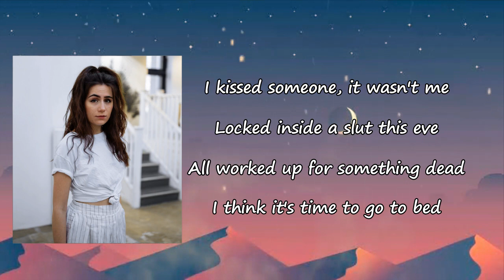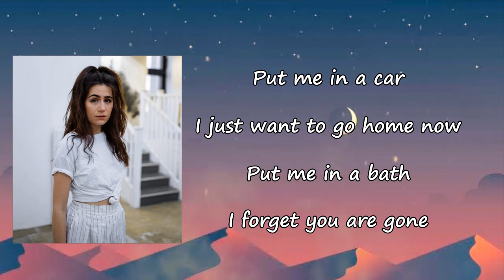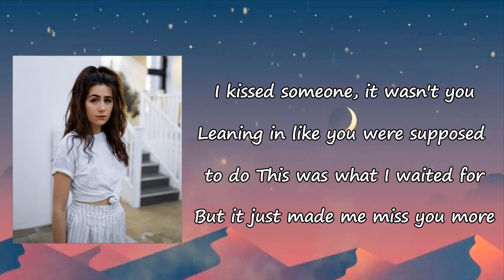dodie - I Kissed Someone (It Wasn't You) Lyrics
Songs: I Kissed Someone by Dodie
Album

I Kissed Someone Lyrics:

I kissed someone, it wasn't you
Leaning in like I'm supposed to do
I pulled away and I gasped for him
I didn't feel a single thing
I kissed someone, it wasn't me
Locked inside a slut this eve
All worked up for something dead
I think it's time to go to bed
Put me in a car, I just want to go home
Put me in a bath, I'll forget you are gone
How could it be anyone but you?
(I know now, I know now, I know now)
I kissed someone because it's fair
Oh, do I tell you, would you care?
So deeply hurt, you beg for who
Or are you kissing someone too?
Leaning in like you were supposed to do
This was what I waited for
But it just made me miss you more